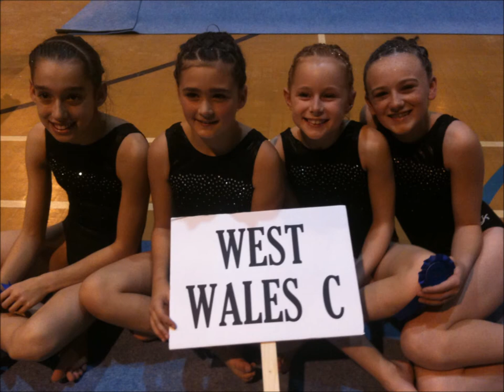West Wales Academy Compete At Hemel Hempstead 2011.